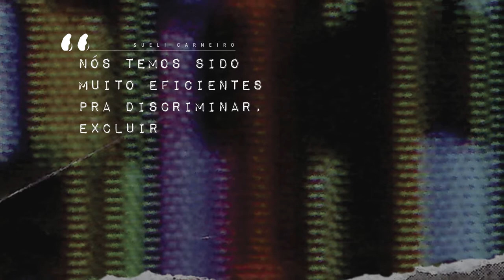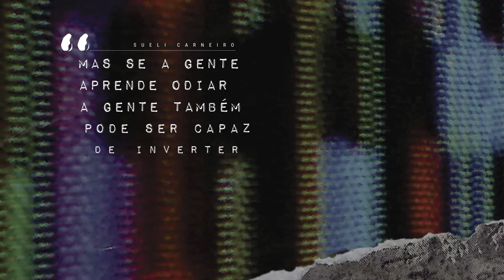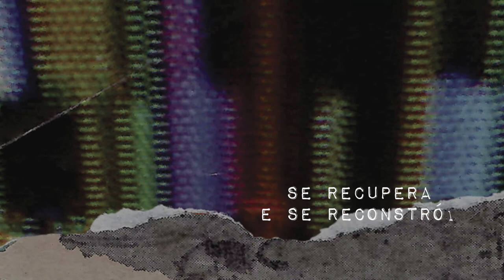MENEIO (feat A1219 & SUELI CARNEIRO) | HÁBITO | LYRIC VIDEO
Produzido por MENEIO
Letra e voz por A1219

* Sueli Carneiro (sample)

Arte por Léo Daruma

MÚSICA
Vozes gravadas por Caue Gas no estúdio Submarino Fantástico
Mixagem: Jovem Palerosi
Masterização: Florência Akamine

VÍDEO
Edição, efeitos e lettering: Fernando Anastácio
Arte: Léo Daruma

MENEIO
Adeniran Balthazar -  baixo e synth bass
Eduardo Rodrigues - synths e samples
Jovem Palerosi - guitarra e eletrônicos
Zé Guilherme Aquiles - bateria, beats e eletrônicos

* Este projeto tem apoio da Lei Aldir Blanc na Cidade de São Paulo, da Secretaria Municipal de Cultura/Prefeitura Municipal de São Paulo e do Governo Federal